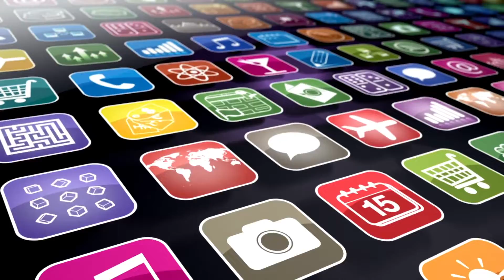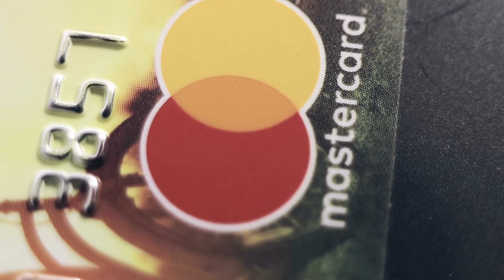Apple Takes 30% Of The Pie??!!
Whats Happening in the news today?
Tune in to find out about Apple taking 30% of the pie and more